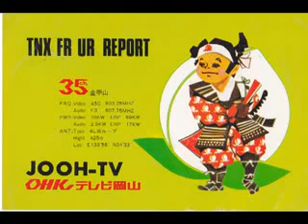【音声のみ】OHK オープニング・クロージング 1981年 ohk op ed 1981